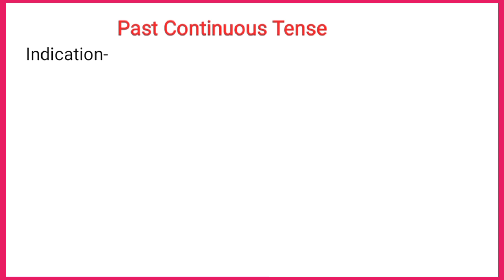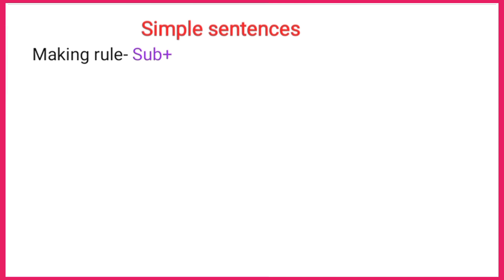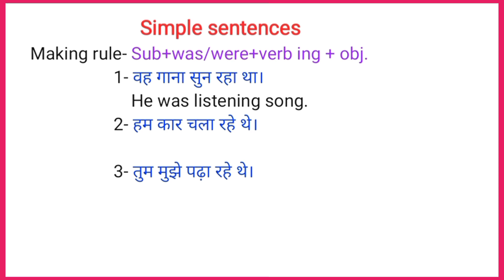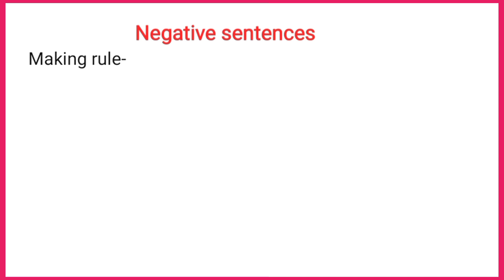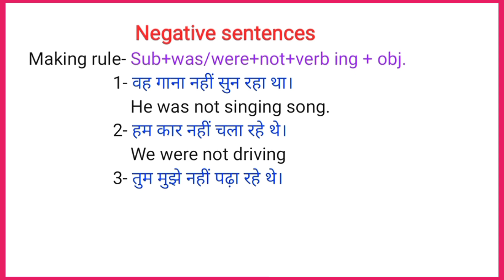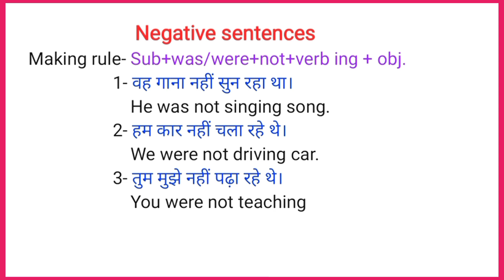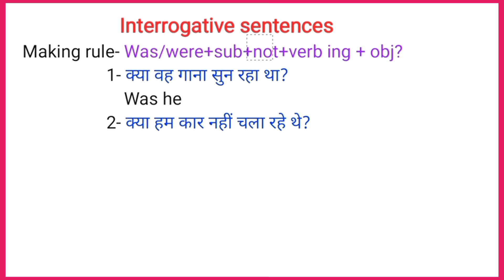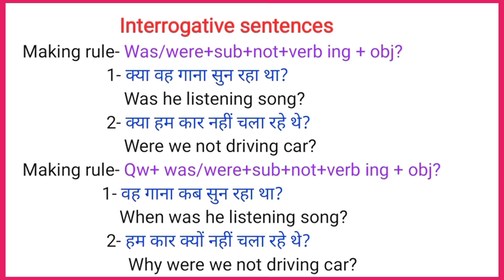past continuous tense | past continuous tense in english #7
past continuous tense active and passive voice
past continuous tense conversation
past conversation in english